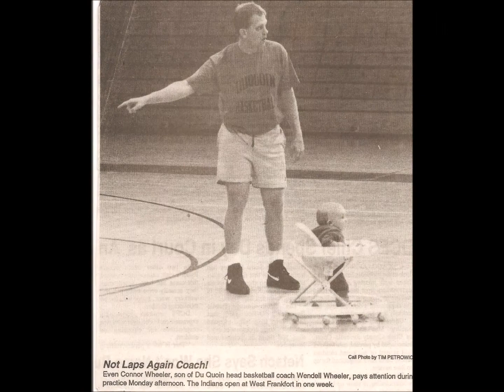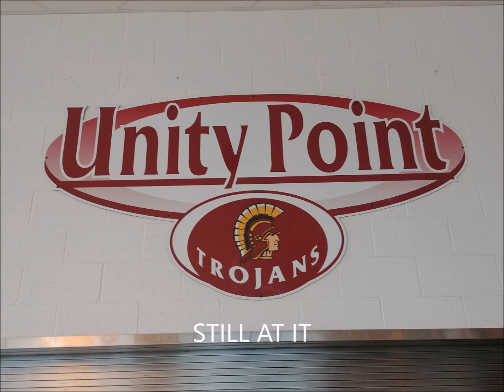WLWheeler's Birthday 17